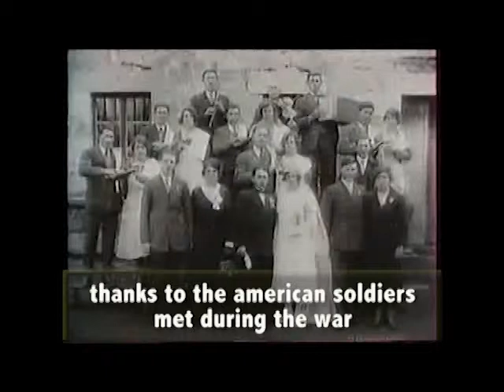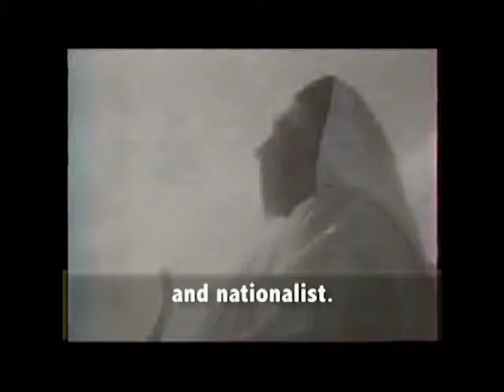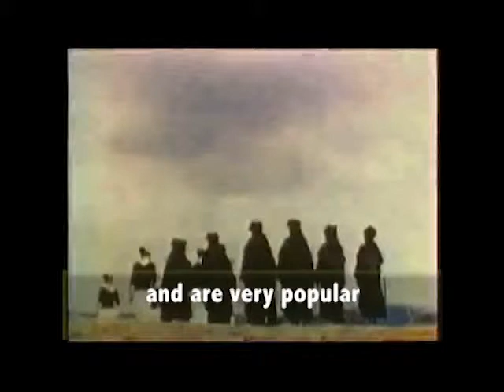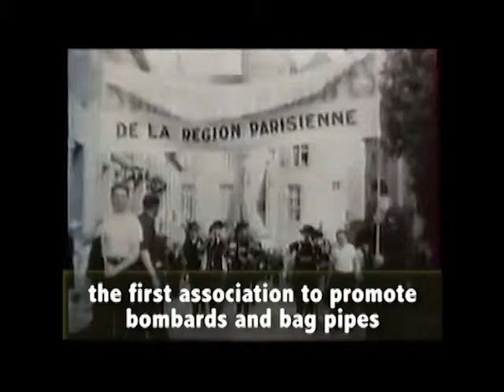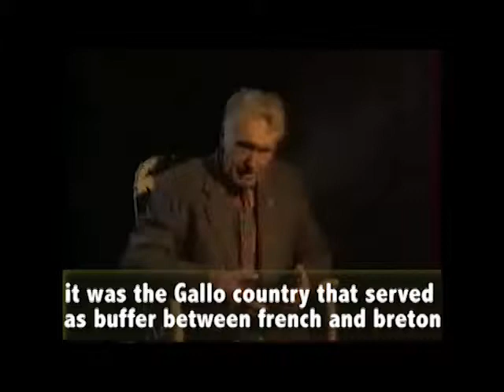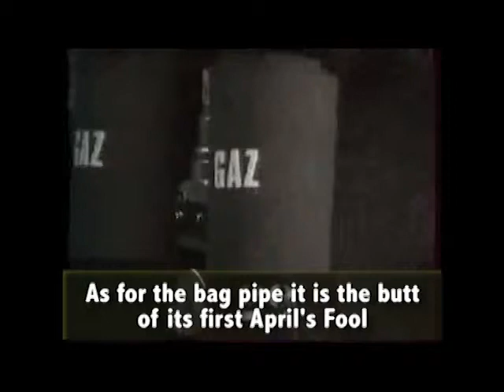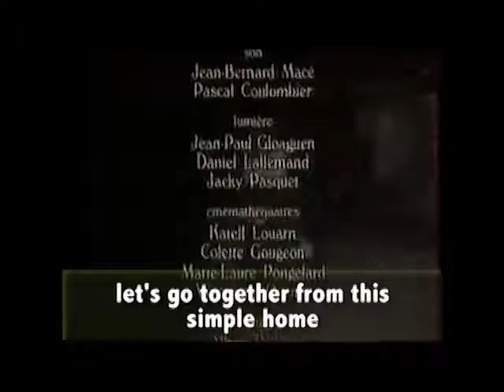Breton Music Part 2 From 1918 until the 60's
Part 2 of a history doc about music from Brittany. Originally in french and breton to which I added english subtitles.
The original documentary on youtube is called Muzik Breizh.